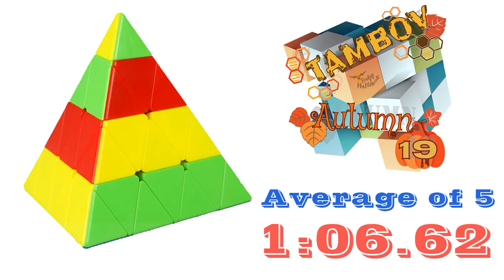Master Pyraminx average of 5 - 1.06.62 (official solves)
Поскольку я являлся организатором чемпионата Tambov Autumn 2019, то на подготовку именно к дисциплинам потратил очень мало времени. Я занял последнее место, но свое среднее время улучшил.